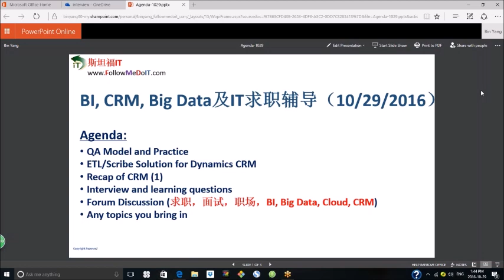做了开发多年，到如今才知道Developer应该怎么做！开发职场提升，求职面试分享。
做了多年的C#开发，职位及薪酬几近原地踏步！下了决心换换工作，但深感职场提升之乏力，有面试但待遇实在差强人意！随跟了老师学习了CRM，做了 CRM Consultant/Developer！
学习了5~6周，感恩节之前，开始求职，不到一个月斩获两Offers, 一个是Permanent（$120,000/Year), 另一个是Contract，时薪很满意。我选了那个Contract工作。